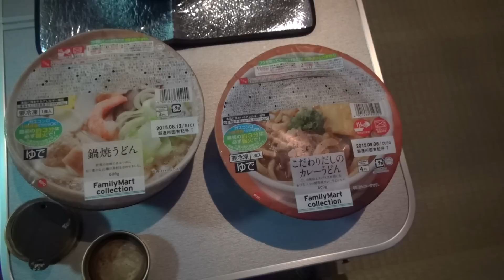秋のキャンプ 秋の夜長！庭でまったりキャンプごっこ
秋の夜はいいですねー。
庭でキャンプごっこ！！

Amazon
ソト(SOTO) スライドガストーチ ST-480

trangia(トランギア) ストームクッカーS・

trangia(トランギア) ストームクッカーSウルトラライト